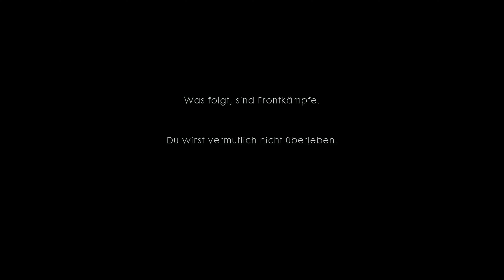Battlefield 1 #01 Prolog